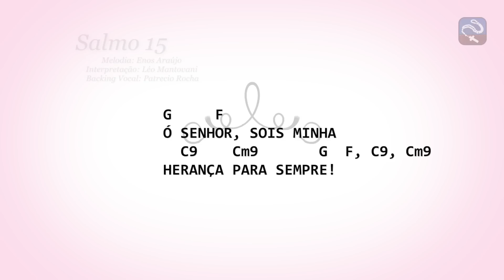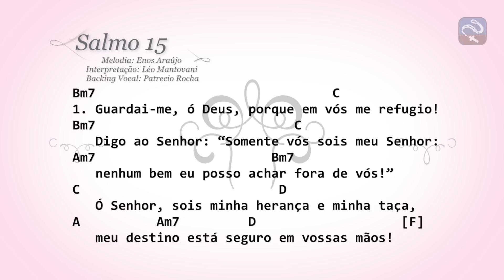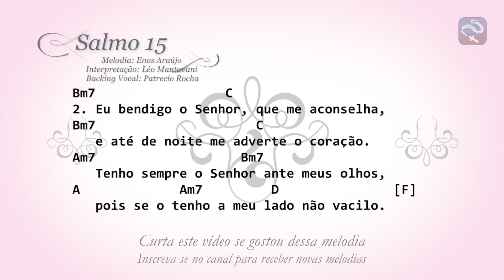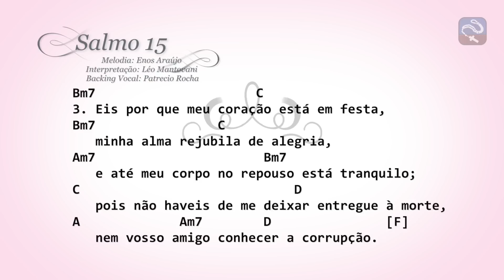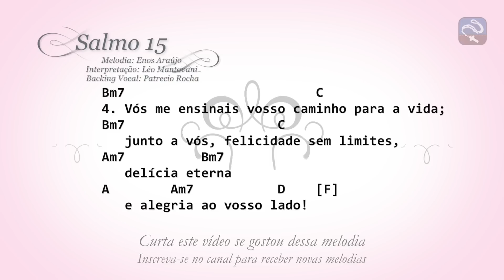SALMO 15 - Ó SENHOR, SOIS MINHA HERANÇA (13º DOMINGO DO TEMPO COMUM - ANO C)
Melodia: Enos Araújo
Interpretação: Léo Mantovani
Backing Vocal: Patrecio Rocha
Instrumental e Arranjos: Edson Pieczarka Jr (Teco)

INTRO: G G/F C/E F7(9) (2x)

G     F
Ó SENHOR, SOIS MINHA
  C9    Cm9       G  F, C9, Cm9
HERANÇA PARA SEMPRE!

Bm7                               C
1. Guardai-me, ó Deus, porque em vós me refugio!
Bm7                          C
   Digo ao Senhor: “Somente vós sois meu Senhor:
Am7                       Bm7
   nenhum bem eu posso achar fora de vós!”
C                          D
   Ó Senhor, sois minha herança e minha taça,
A          Am7         D                   [F]
   meu destino está seguro em vossas mãos!

Bm7                 C
2. Eu bendigo o Senhor, que me aconselha,
Bm7                     C
   e até de noite me adverte o coração.
Am7                   Bm7
   Tenho sempre o Senhor ante meus olhos,
   pois se o tenho a meu lado não vacilo.

Bm7                     C
3. Eis por que meu coração está em festa,
Bm7                C
   minha alma rejubila de alegria,
Am7                      Bm7
   e até meu corpo no repouso está tranquilo;
C                            D
   pois não haveis de me deixar entregue à morte,
   nem vosso amigo conhecer a corrupção.

Bm7                         C
4. Vós me ensinais vosso caminho para a vida;
Bm7                    C
   junto a vós, felicidade sem limites,
Am7          Bm7
   delícia eterna
   e alegria ao vosso lado!

G     F                C9    Cm9       G  F, C9, Cm9
Ó SENHOR, SOIS MINHA HERANÇA PARA SEMPRE!
G     F                A7/C# Cm       G/B